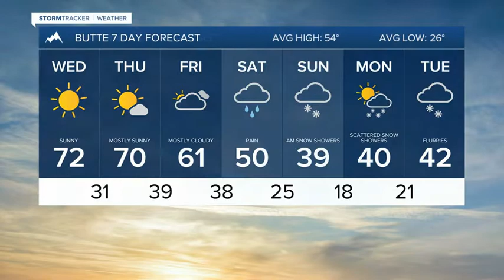1st blast of winter weather still on track to begin Saturday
1st blast of winter weather still on track to begin Saturday